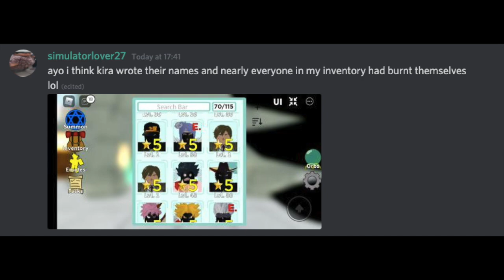All Star Tower Defense Cursed Images #11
Sorry if i was late on this one, i was busy having so much with my friend that i forgot, but i did record my friend raging so i might make a video about that but anyways enjoy the video.